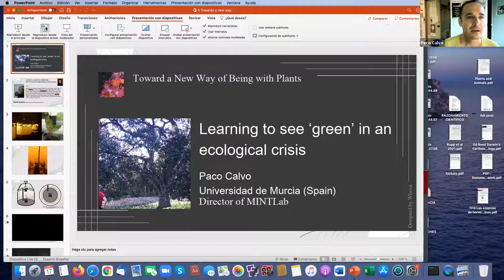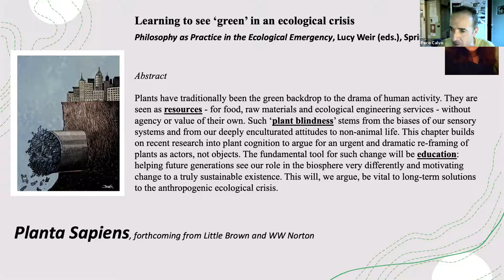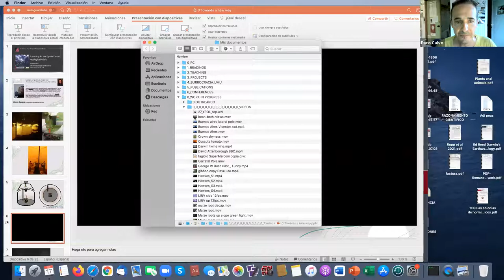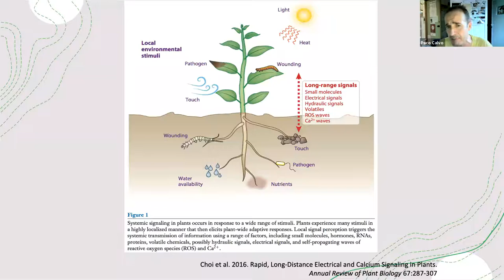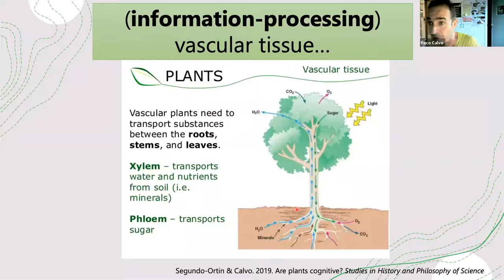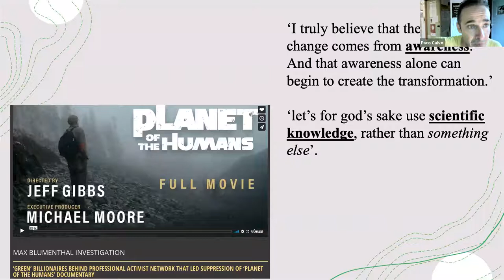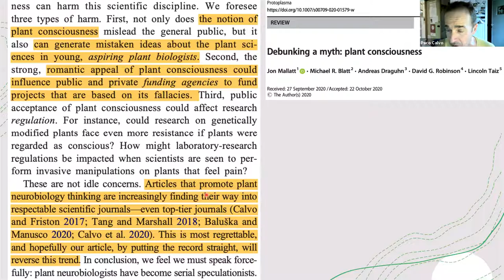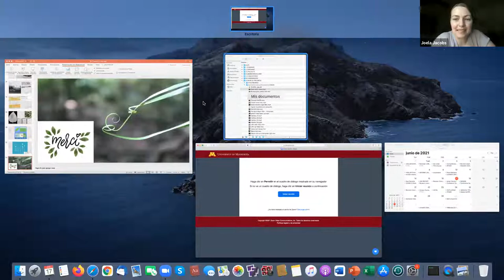Paco Calvo, "Learning to See ‘Green’ in an Ecological Crisis", 6/17/21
Paco Calvo presentation, "Learning to See ‘Green’ in an Ecological Crisis," at Toward a New Way of Being with Plants, June 17, 2021,